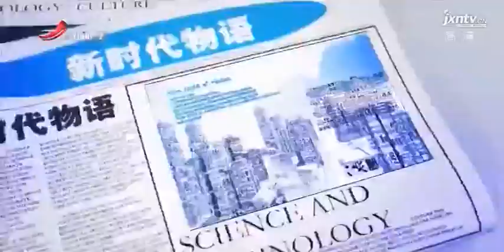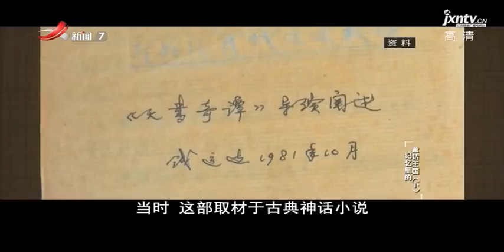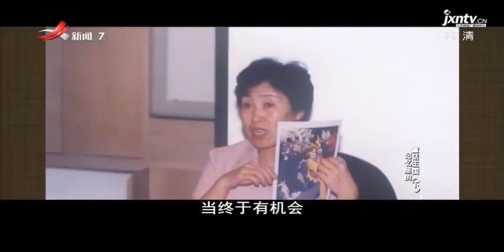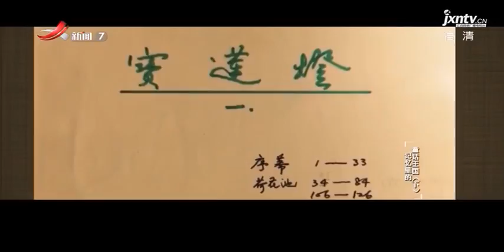《新时代物语》 记忆里的童话王国（下）